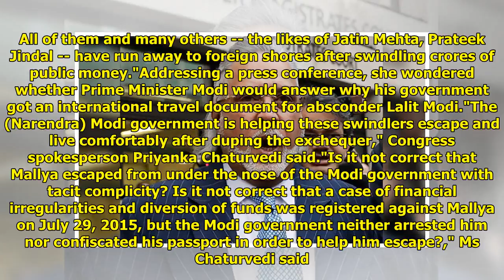"Nirav Modi, Vijay Mallya...": Congress Says Centre Protecting '4Ms'